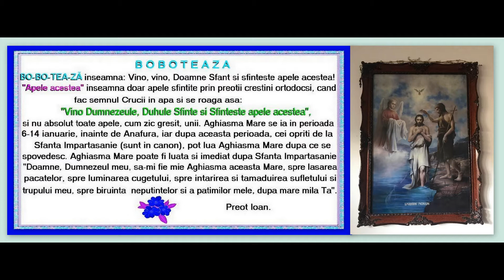IN IORDAN BOTEZÂNDU-TE ,TU DOAMNE